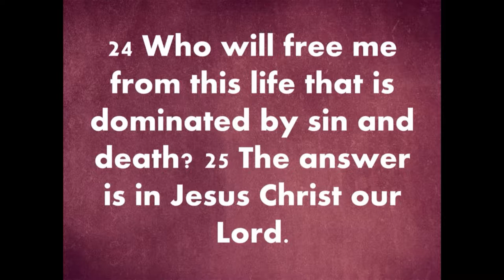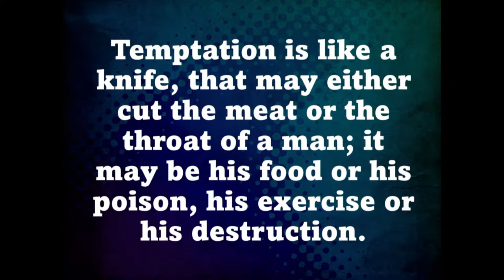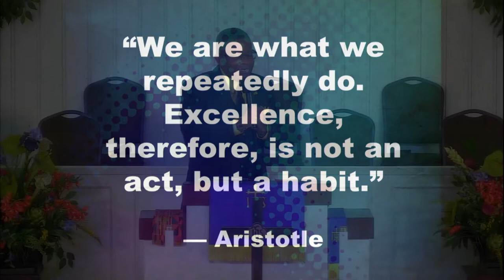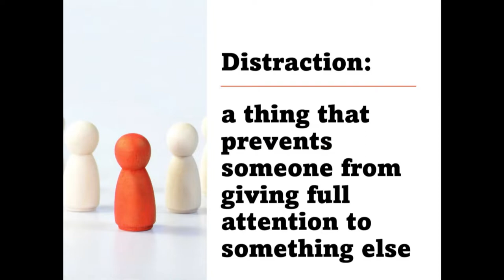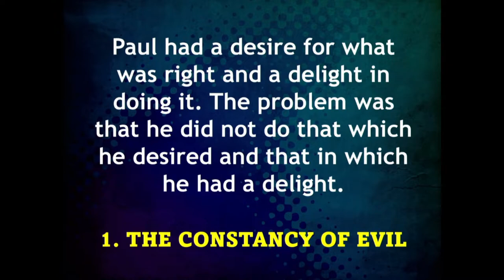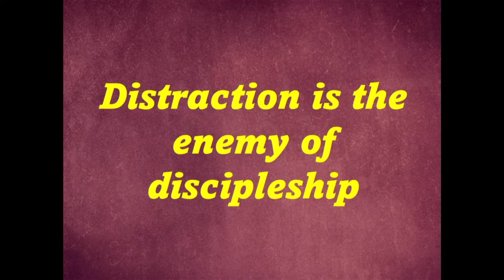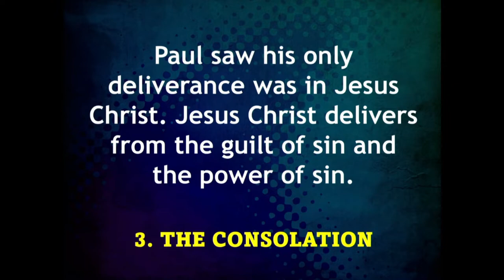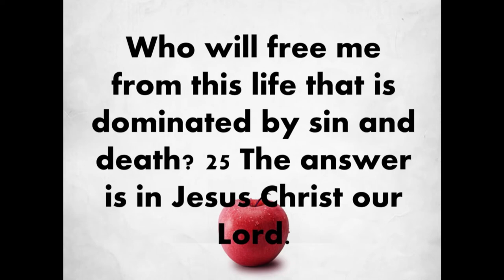"Overcoming Temptation That Threaten Good Habits" - Rev. Dr. Jerry L Cannon